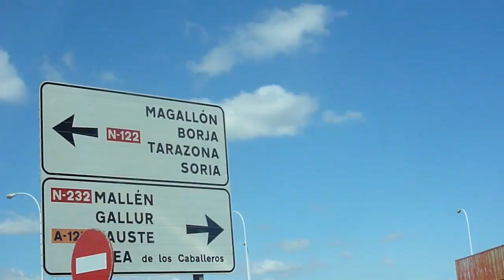¡ALELUYA! Matutanox Productions. Amorebieta.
Este documento trata sobre un viaje místico que transformará a sus protagonistas tanto espiritual como físicamente.